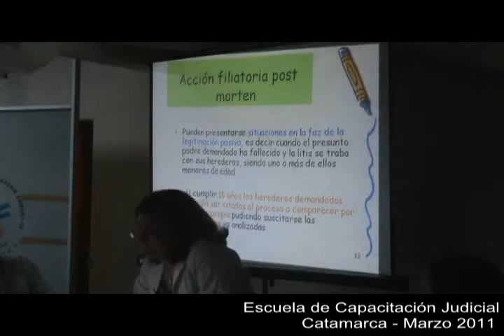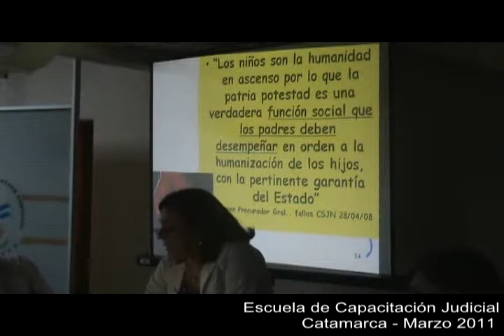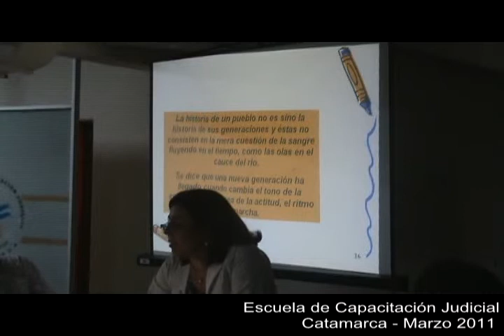ECJ-025_Ley de Reforma:Minoría de edad-modulo2-6ta.parte